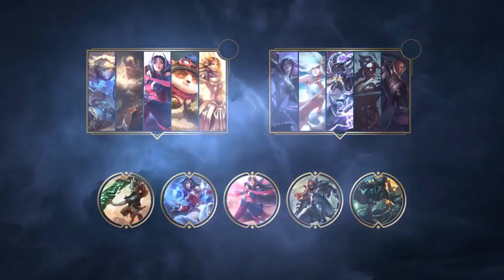CafeConKiwis 31 - European Masters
Podéis vernos en directo los lunes y los miércoles a las 6:00PM y los viernes a las 5:00PM (hora peninsular) en nuestro canal de Twitch